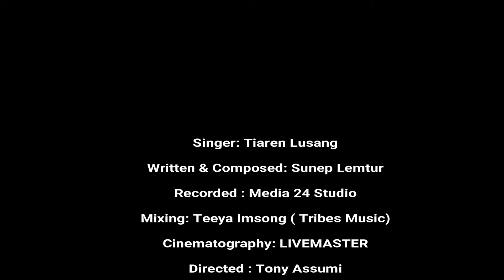Tiaren Lusang - Ku Tarula (Ao Naga Love Song)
This song is for all the beautiful people out there and the special ones in their lives.
Love is the essence of life.
Love conquers all...Keep Loving:)

Special thanks to Tony Assumi(Live Master)for your unending support and dedication.
Special thanks to Sunep Lemtur for the beautiful song and the soulful music.
Special thanks to Teeya Imsong (Tribes Music) for giving life to the song.
Lastly heartful of gratitude to all my friends and family for your help and support.